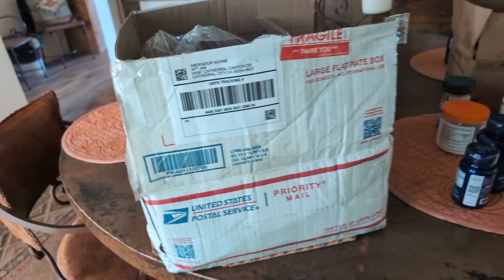More Of Crazy Sprocket And His Half Bones Catches